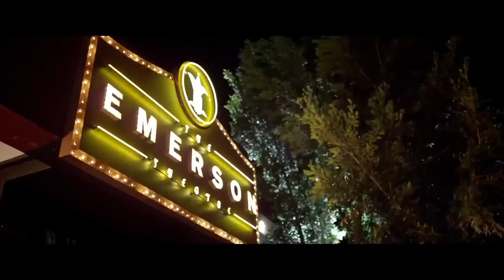Walk Of Fame Official Trailer 2017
An eccentric, volatile acting coach guides aspiring actors in Los Angeles.